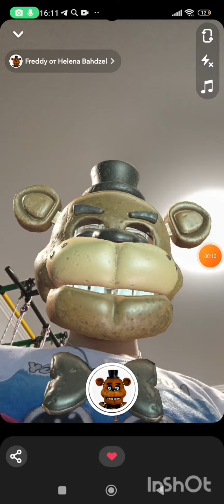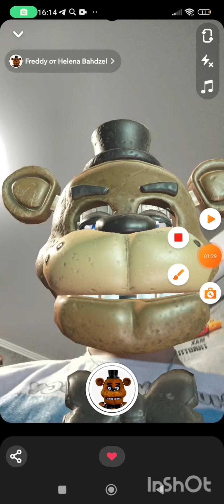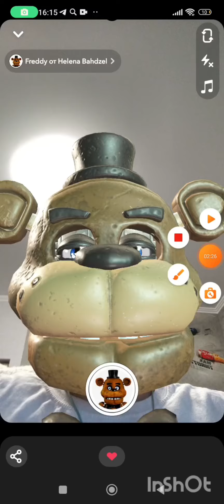Фредди поссорился с Бонни